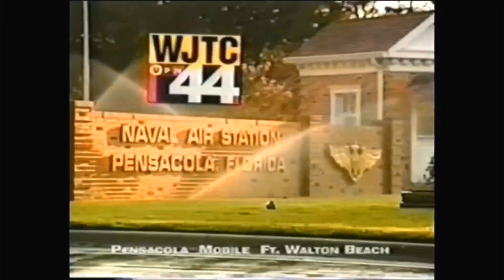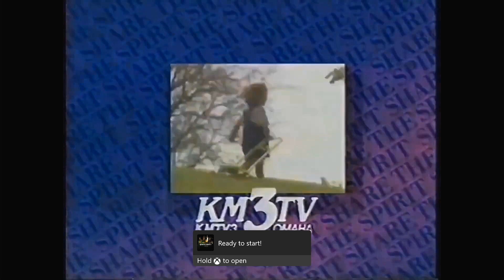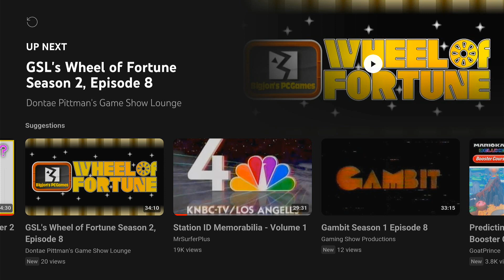Station ID Memorabilia vol 35